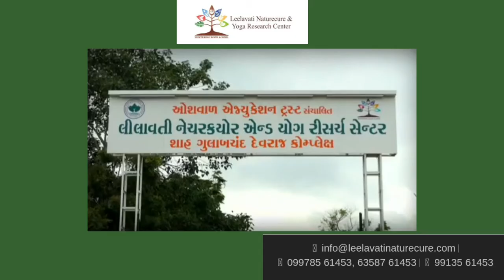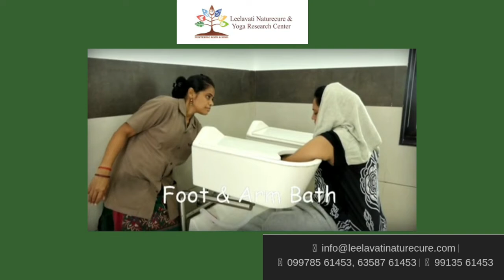EXCLUSIVE INTERVIEW OF Dr TEJAL BHATT MD Pathologist SRL Lab, Core skill in medical diagnostic E 20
EPISODE 20
 EXCLUSIVE INTERVIEW OF Dr. Tejal Bhatt.
MD. Pathologist  SRL Lab,
Core skill  in medical diagnostic.